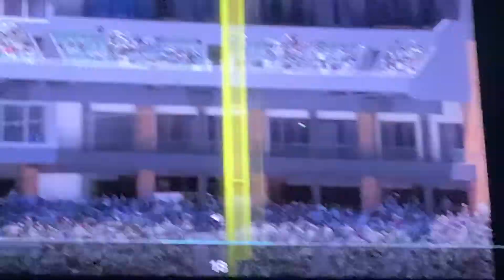74th home run!!! Barry who?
RTTS MLB The Show 20